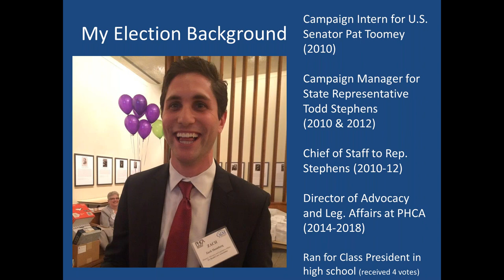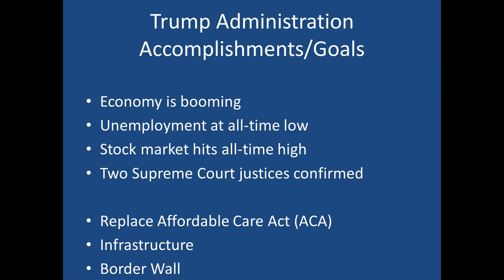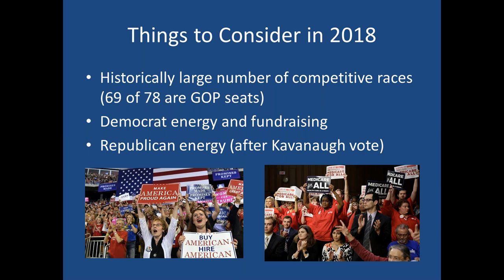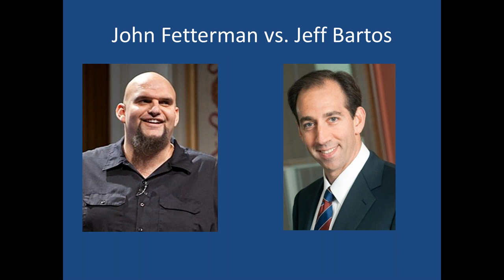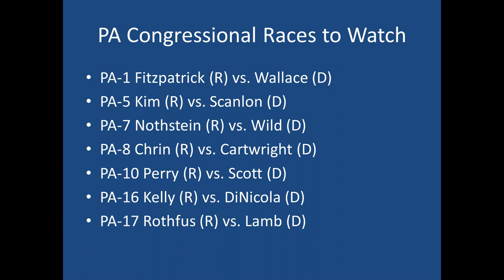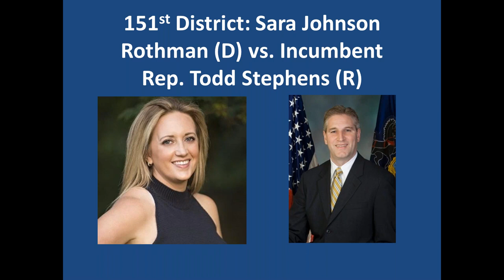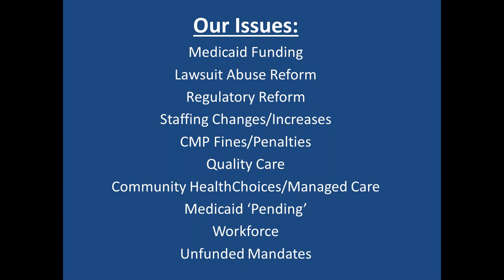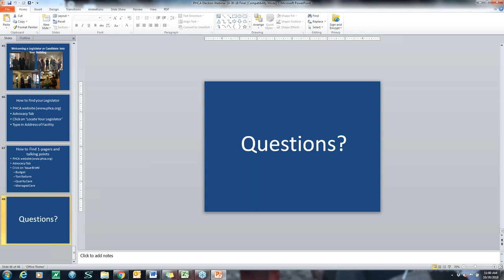PHCA Election Overview 2018: Where Do the Candidates Stand on Our Issues...and in the Polls?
The webinar was presented by Zach Shamberg, Director of Advocacy and Legislative Affairs at the Pennsylvania Health Care Association (PHCA).  With just a week to go before the 2018 general election, Pennsylvanians are being inundated with political postcards, emails, phone messages and television advertisements. Every candidate is telling us he or she deserves the privilege of representing us, but which candidates will truly support and defend long-term care issues after they're sworn into office in January?

With a tight Governor's race, a U.S. Senate race, 18 highly-competitive Congressional seats up for grabs and numerous state House and Senate seats in wide-open races, Pennsylvania will be in the national spotlight once ballots are cast on Tuesday, November 6. During the webinar, Zach shares who the real frontrunners are, who the surprise candidates may be, and where some of the more well-known legislators stand on issues affecting nursing homes, personal care homes and assisted living residences.

The webinar learning objectives included:
1. Learning who the candidates are for important offices in Pennsylvania, including Governor, U.S. Senate and Congress,
2. Learning and understanding where candidates stand on issues, including long-term care and health care, and
3. Developing strategies to get workers and residents to the polls to vote.